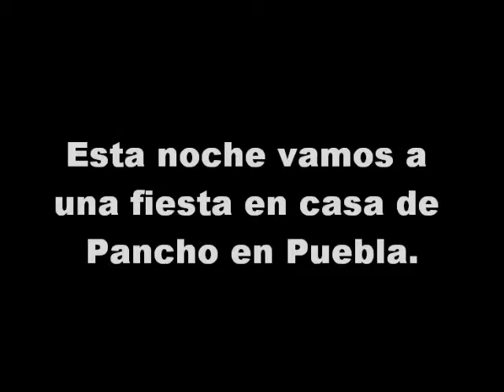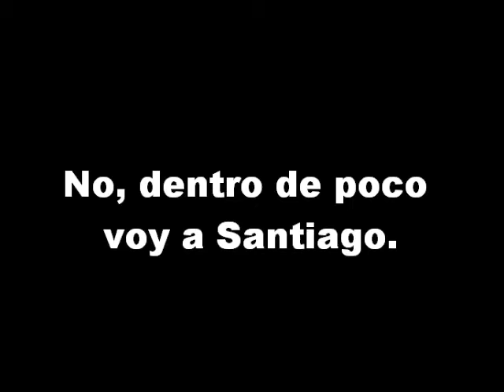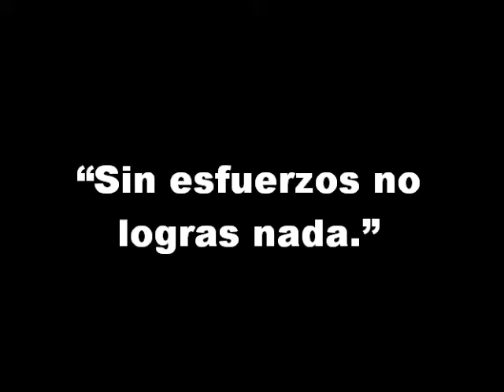U10D1 -Conversamos - Versión español.wmv